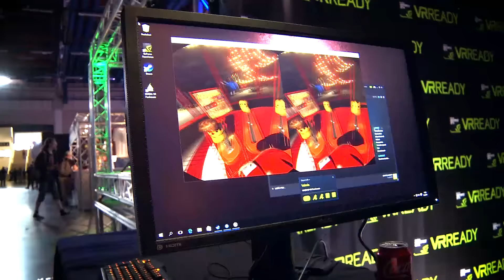Assembly 2016 Summer - Jimms VR -haastattelu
Title: Assembly 2016 Summer - Jimms VR -haastattelu